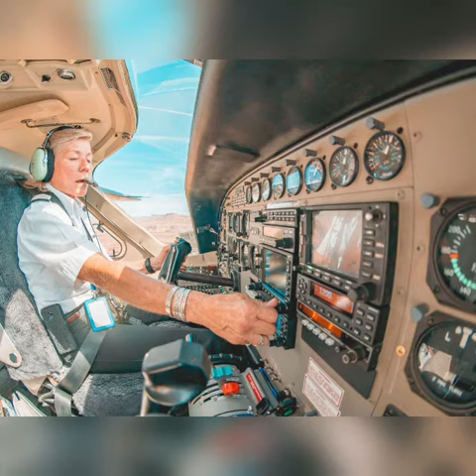knowledgeable fact viralvideo